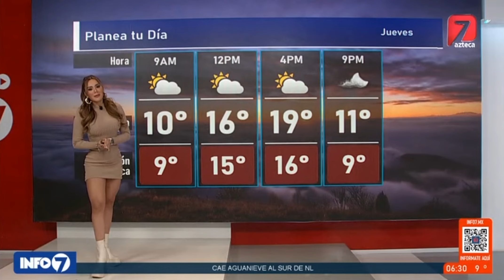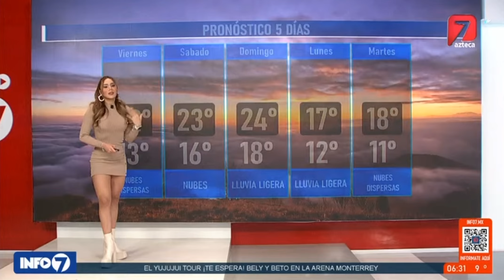Adriana Casanova 2023 11 23